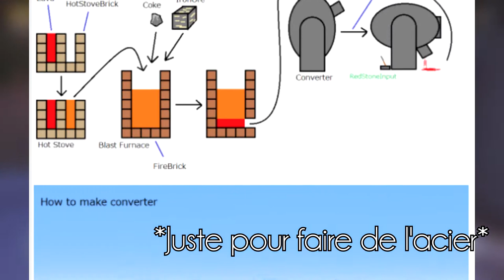[Annonce TheCreepy] Annulation d'un projet, vidéos Overwatch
TheCreepy31 à une annonce à faire, comme à son habitude ...

Procédure McCatTeam 2.0 enclenchée